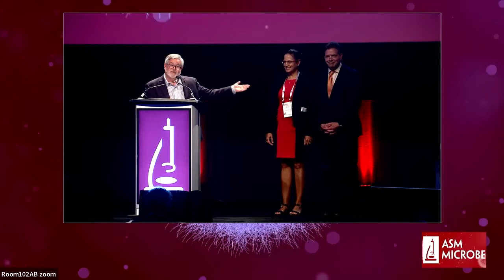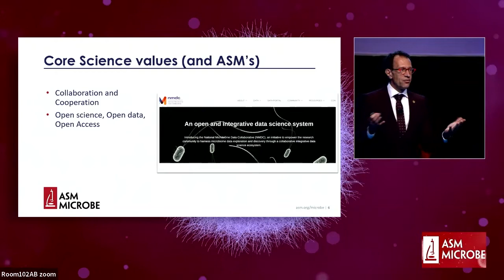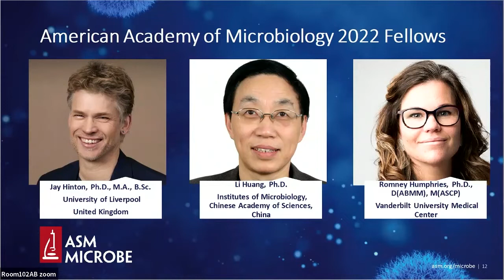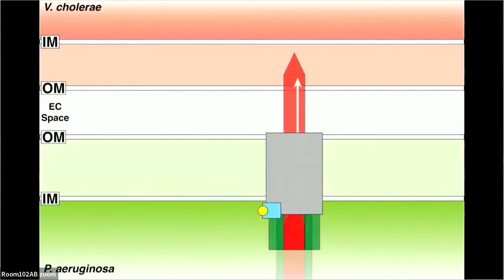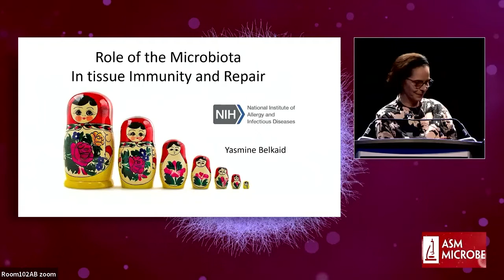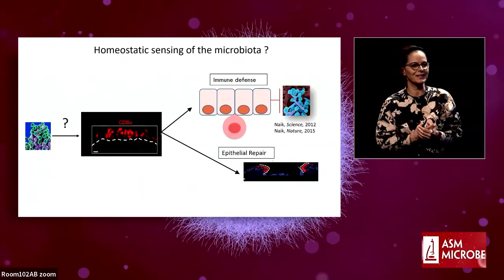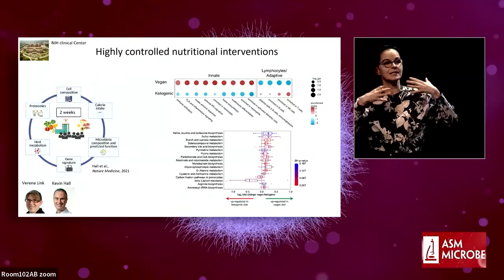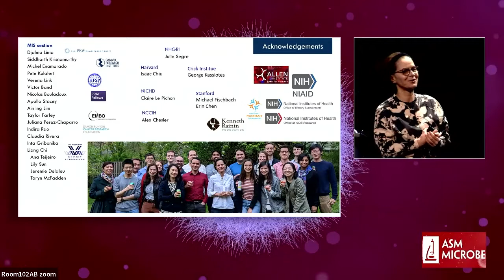The Future of ASM - ASM Microbe 2022 Opening Session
ASM Chief Executive Officer, Stefano Bertuzzi, Ph.D., MPH discusses the future of the society. His remarks are followed by a one-on-one discussion with ASM 2022 Lifetime Achievement Awardee, John Mekalanos, Ph.D.

Finally, Opening Session speaker, Yasmine Belkaid, Ph.D. gives an engaging talk on Microbiome Control of Host Immunity.